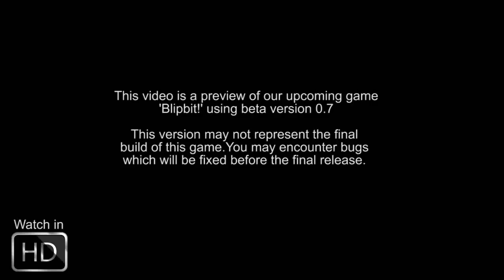BlipBit! Gameplay video